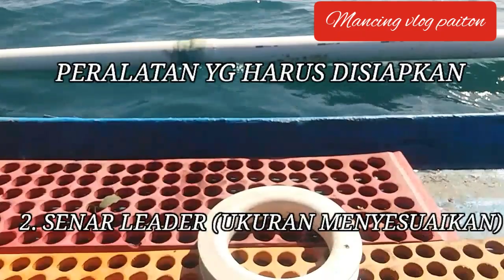Tutorial merangkai umpan hidup dengan pelampung || cara merangkai pancing target ikan besar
video ini tentang tutorial membuat rangkain memancing menggunakan pelampung dg menggunakan umpan ikan hidup. untuk lokasi spot di perairan pltu paiton probolinggo jawa timur. untuk informasi penyewaan perahu DLL. bisa menghubungi nomor dibawah ini.
Cara merangkai pancing ikan besar
Cara mancing ikan besar